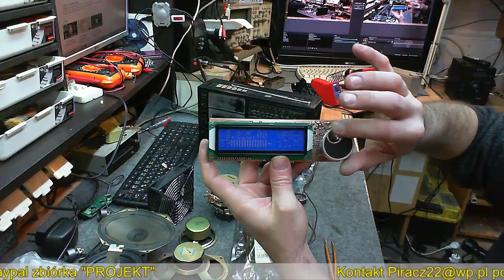Prezenty od pana Mariusza i DDS do TRX a